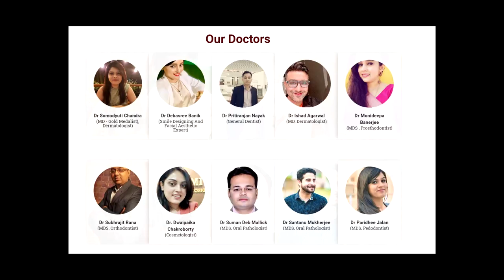Dr DEBOSHRI BANIK || medical director || IMAGE CLINIC || kolkata|| web anchor ROHIT DAS (hindi)